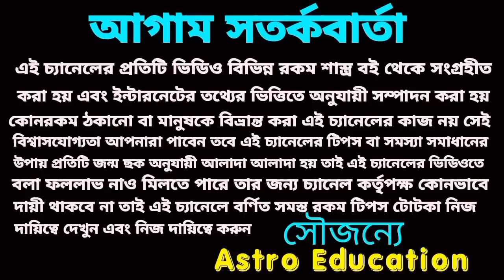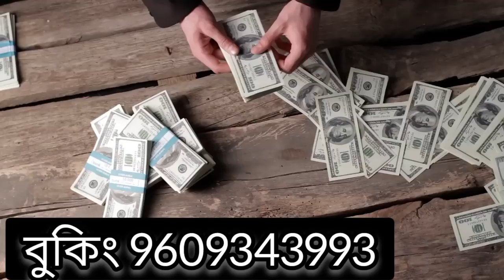31 July 2022 gift for 5 Rashi!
31 gift for 5 Rashi July